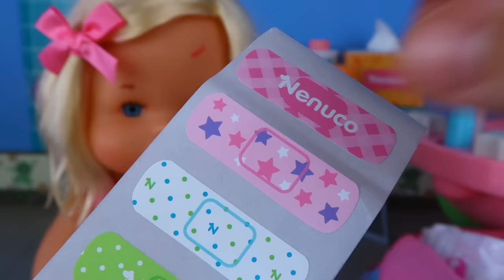¡Le ponemos ESCAYOLA a mi BEBÉ NENUCO CURA SANA con el KIT DE DOCTOR!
Mi bebé de Juguete Nenuco Cura Sana ha tenido un incidente por salir mojada de la piscina y no ponerse los zapatitos. Ha resbalado y se ha hecho daño en su bracito. Pero no pasa nada, suerte que tenemos nuestro Kit Medico con un montón de accesorios para curar a la muñeca Bebé Cura Sana.

Este kit incluye tiritas de colores, algodones, vendas y un stick anti chichones y unas gasas especiales que se convierten en escayola cuando las mojas.

Puedes ver el juguete del video en la pagina oficial de Nenuco Famosa:

Juguetes que aparecen en el video:

Bebé Nenuco Juguetón ( TEO)

Bebé Nenuco Happy Doctor

NENUCO Summer
 -Le encanta la playa, y para
protegerse del sol siempre lleva con ella su cremita protectora y su gorrito. Al final del día, y después de tanta exposición
solar, consigue ponerse morena.

NENUCO Lagrimitas
Después de tomar su biberón, si
aprietas su bracito llorará de verdad.

NENUCO ¡Ay que pipí!
 Después de tomar su biberón,
toca comprobar si se ha hecho pipí. Hay que tumbarlo en su
cambiador y levantarle las piernecitas, ¡pero cuidado! si hace
pipí, te mojará con su chorrito.

NENUCO Sara
Es el bebé más real y completo.
Come papilla, toma su biberón, hace pipí y popó, se le irrita
el culito y se pone rojito, llora con lágrimas de verdad, se
baña, hace pompas y huele como un bebé real.

NENUCO Disfraces animalitos
 - Bebés disfrazados de 4 animalitos: una vaquita, un osito panda, un tigre y un cerdito. Todos
ellos llevan su propio chupete personalizado y cierran los
ojitos cuando les tumbas.

¡Mis Bebés estan malitos y Juegan a Nenuco Happy Doctor!